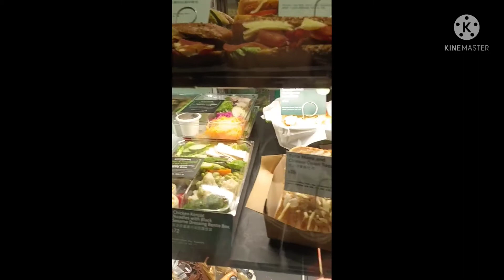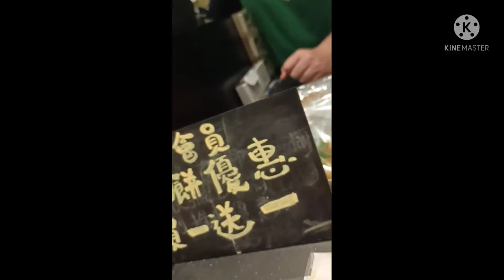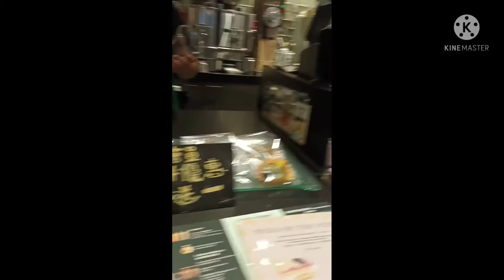spending my off alone At Starbucks with my Chocolate chip cream Frappuccino and croissant